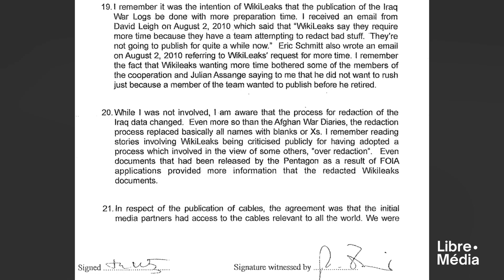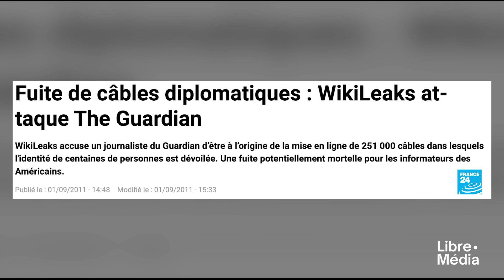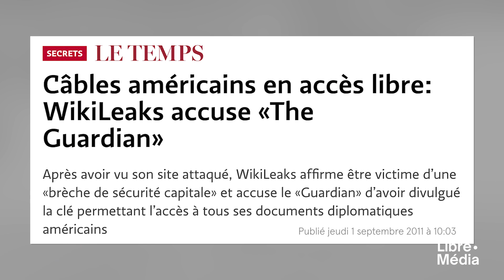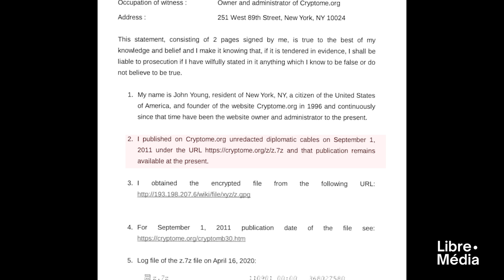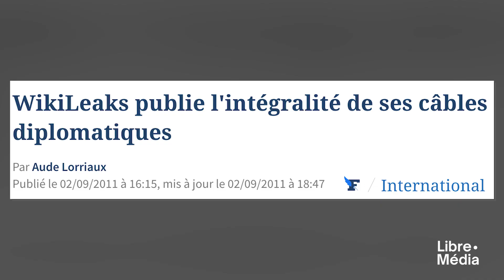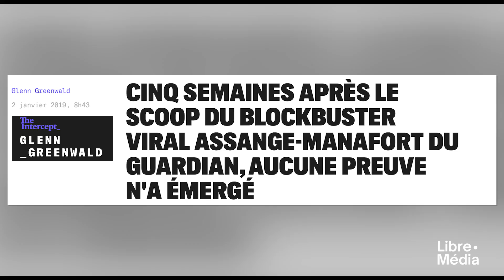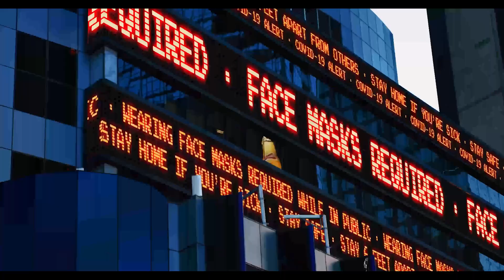CABLEGATE : Assange innocent ? - Episode 3 / Affaire Assange avec Viktor Dedaj (3/3)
Qui a fait fuiter les données sensibles? Assange? D'autres? Pourquoi?

Dans ce dernier et troisième épisode de ce numéro spécial de Délit d'opinion, Viktor Dedaj, spécialiste de l'affaire Assange, revient sur l’enquête des cablegate.

Une fuite de 120 000 câbles diplomatiques classés top secret. Comment un mot de passe donnant accès à ces fichiers confidentiels s’est retrouvé dans la nature ? Où pouvait-on le retrouver ? Qui l’a utilisé?

Pendant une heure, Julian Assange téléphone au département d’État américain pour avertir du danger. Personne ne donnera suite.

«Cryptome», un site américain similaire à wikileaks accède aux données et met tout en ligne. Cette révélation publique lors du procès n'innocentera pas Assange.

Nils Melzer, rapporteur spécial de la torture à l'ONU, innocente Assange sur l'ensemble les accusations qui lui sont reprochées : le viol, la mise de vie en danger d’autrui…

Les journalistes qui avaient utilisé et publié les données sont restés silencieux.

Un journaliste osera prendre la défense lors du procès d’Assange : John Goetz du journal allemand Der Spiegel.

Dans l’épisode précédent, Viktor Dedaj revient sur Nils Melzer qui a joué un rôle primordial dans la dénonciation des conditions de la détention d’Assange. Melzer en publiera un livre, «L'affaire Assange, histoire d'une persécution politique».

Visitez notre site web à : libre-media.com

SUIVEZ-NOUS !